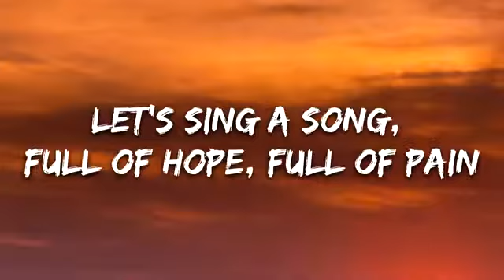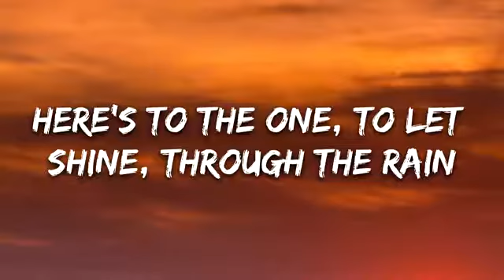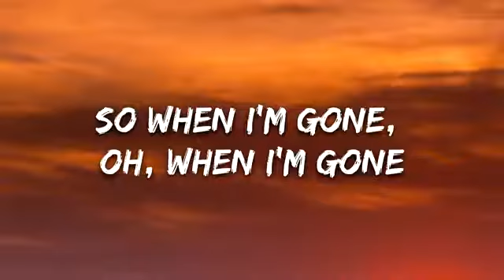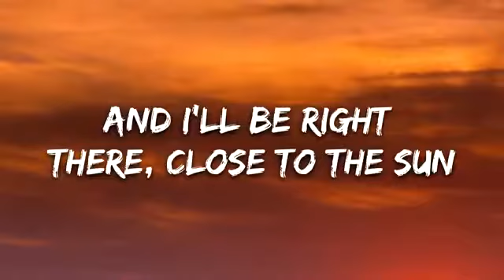TheFatRat & Anjulie - Close To The Sun (Lyrics)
🎤 Lyrics: TheFatRat & Anjulie - Close To The Sun

[Chorus]
I'll be right there, close to the sun (Close to the sun)

[Verse 2]
The ones who stood for something more, we won't forget your names
The tide is high, say goodbye or set it sail
And all those midnight secrets told, we'll take them to the graves